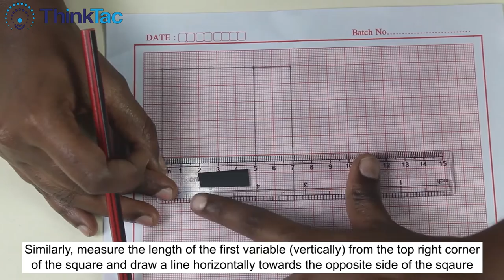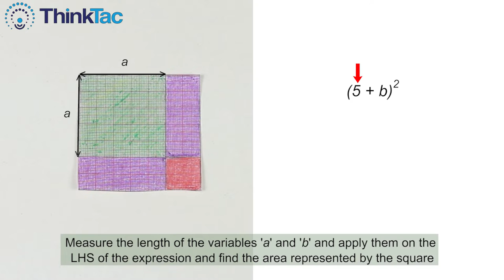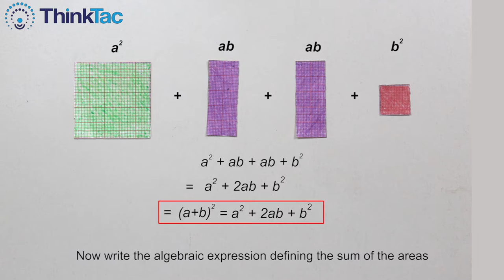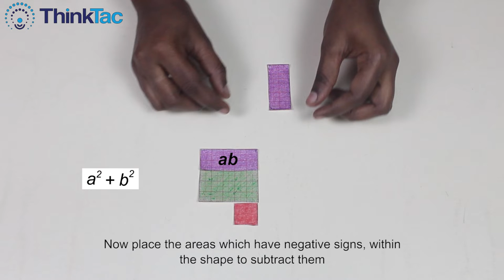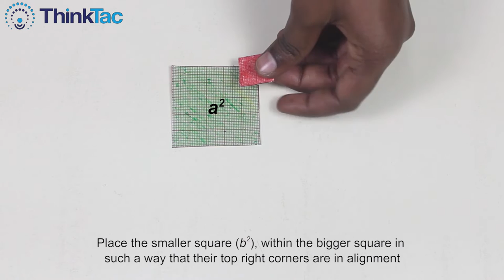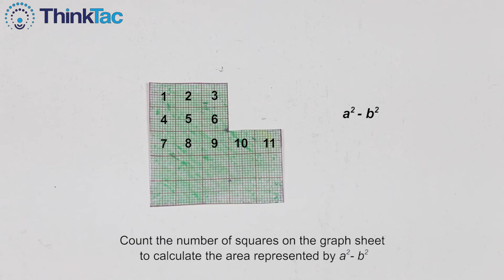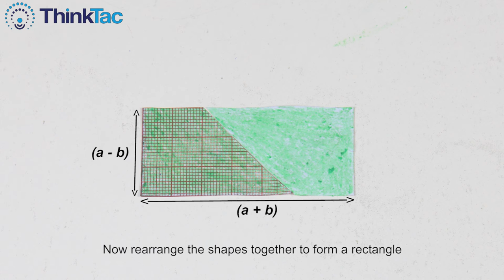Binomials - Squaring | ThinkTac | DIY Maths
Algebraic expressions and identities of the second order are best experienced through the concept of "area". All areas are measured in "square" units, which automatically means you can play around with squares and rectangles to visually experience what at first appear to be abstract algebraic identities.

In this TACtivity, with the simple use of a graph sheet and some colouring pens or crayons, you get to verify some standard algebraic expressions of the second order, by playing with coloured squares and rectangles of different sizes.